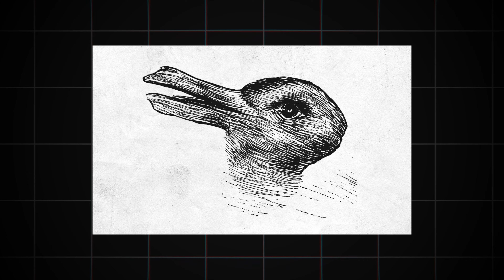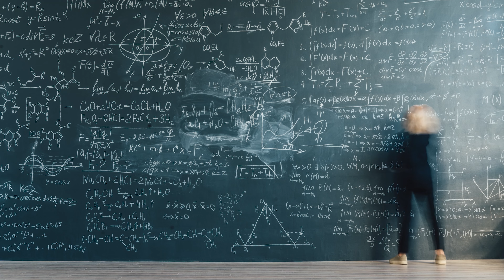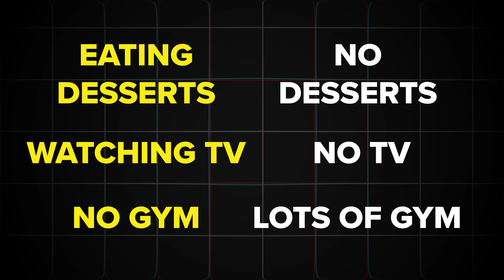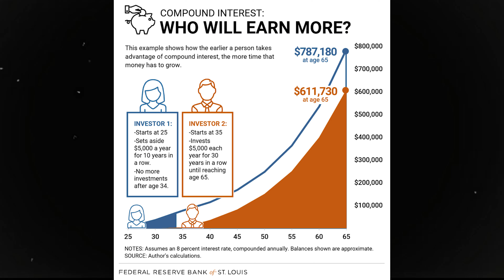7 Mental Models You Can Use to Think Like a Genius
Mental models are our learned beliefs and thought processes to how we view life.

It's the reason, why some people might view similar images differntly than others.

Depending on where you grew up, your family members or the things you watch on the internet.

Each of us has preconditioned ways of thinking.

But in this video, we'll be going over 7 different mental models that you can use to think like a genius, like Charlie Munger did.